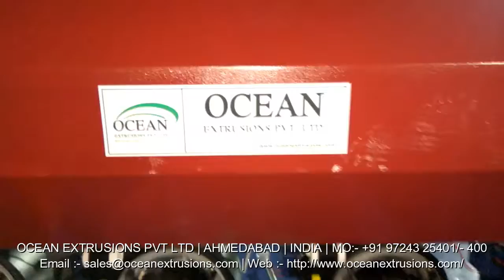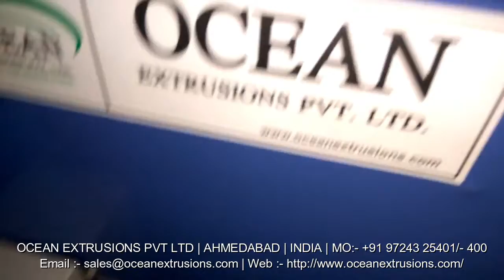Mother Baby Plastic Recycling Machine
Being a client focused organization; we offer a range of Mother - Baby Plastic Machine Plant. This is manufactured in compliance with set quality parameters. Quality approved raw materials are used to manufacture this plant to provide an efficient working. Customized depending on the needs of our clients, this is widely appreciated worldwide. It is widely used for reprocessing all kind of plastic waste. Comprising of two extruders, the plastic waste is fed from the first one and the lump purge gets sieved with the removal of gas. All the lump that are formed feeds into the 2nd extruder for obtaining moisture free product. It is specially designed for low bulk density materials, foam materials, hygroscopic materials, multilayer film waste and highly printed film waste.

Mother Baby Plastic Recycling Machine India
Mother Baby Plastic Recycling Machine Manufacturer
Mother Baby Plastic Recycling Machine Manufacturer Ocean Extrusions Pvt Ltd